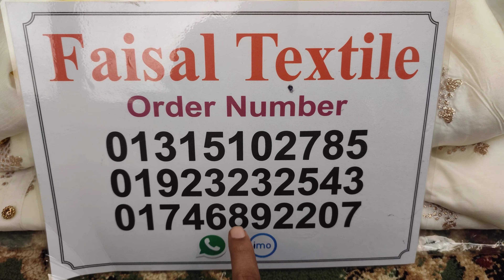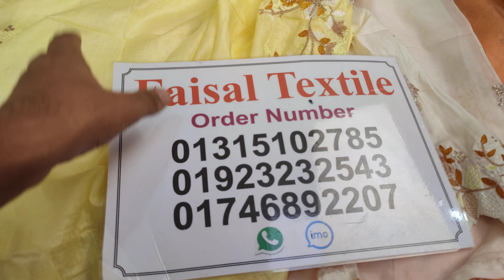latest party wear most beautiful white colour dress ! new dress eid collection 2022